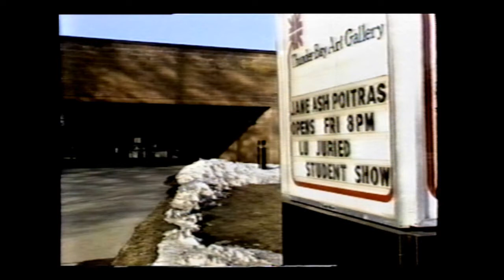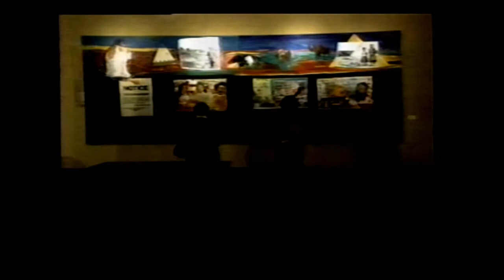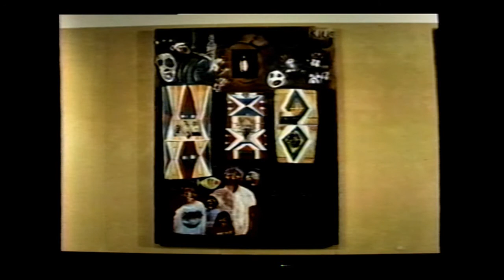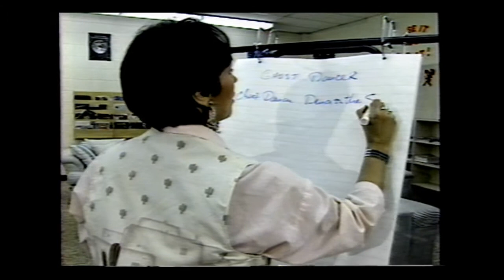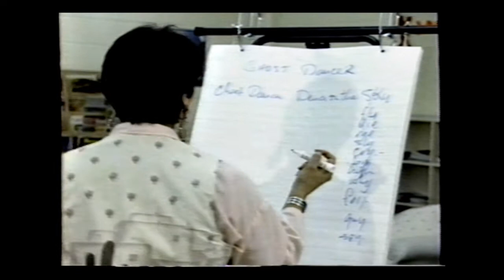Canada In View Shared Spirits Laura Vinson & Jane Ash Poitras 1992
Fred Vos was the Executive Producer of this profile on Indigenous artists,  Laura Vinson and Jane Ash Poitras, produced by CFRN Television in Edmonton, Alberta in 1992. Saved from Fred's personal archives.